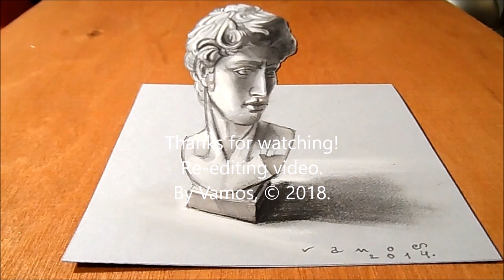BUST OF DAVID ILLUSION _How to Draw 3D David Statue - By Vamos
✅ Original drawing! How can I buy it? Here you can buy it!
Drawing sculpture of David. Anamorphic Illusion on paper.
Drawing 3D David by Vamos. How to draw bust of David.
Re-editing video. Mixed media.
• Materials used:
Grey markers: Letraset PROMARKER cool grey
Soft eraser.
Paper cutter scalpel.
Cotton material.